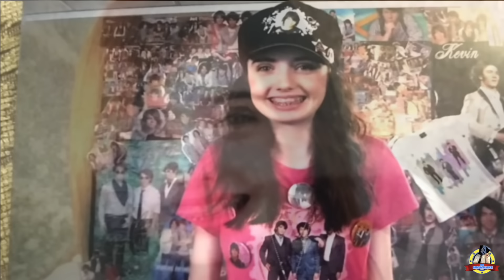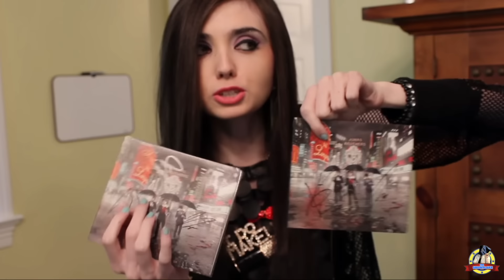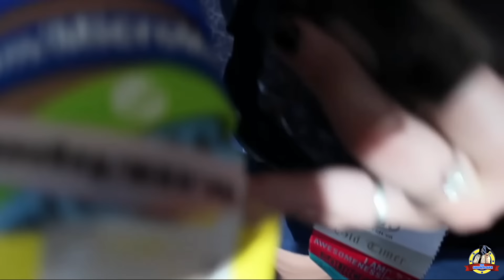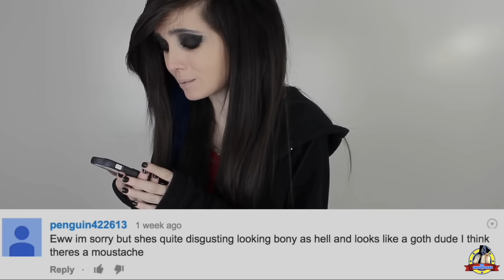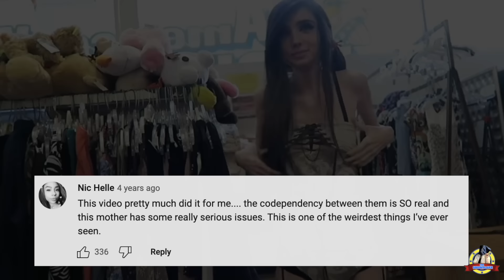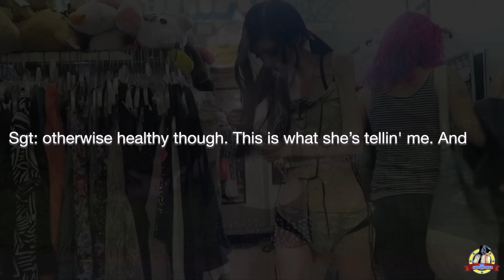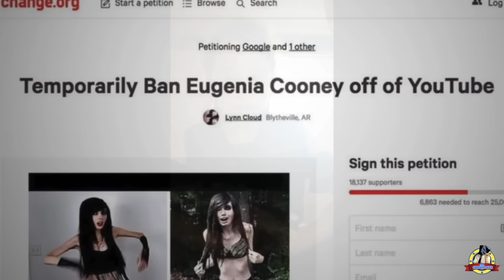Eugenia Cooney - Mother of Tragedy - Part 1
Part 1 in the 2 part series about someone who is not Amberlynn Reid for a change. Is this the best documentary ever made? Who cares. I'm just glad it's not about Amber.